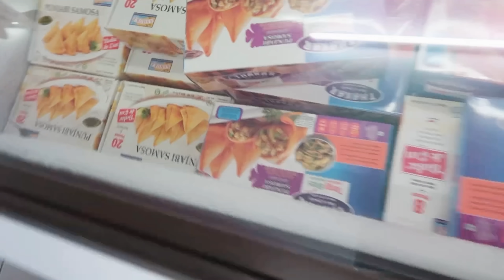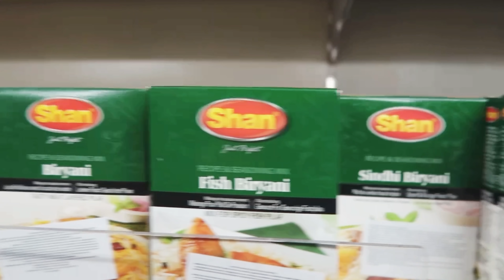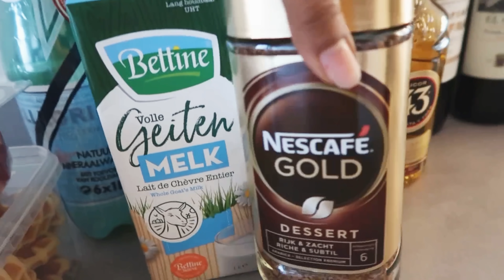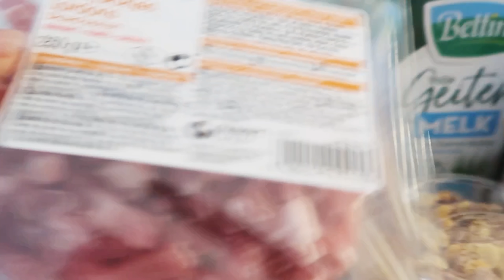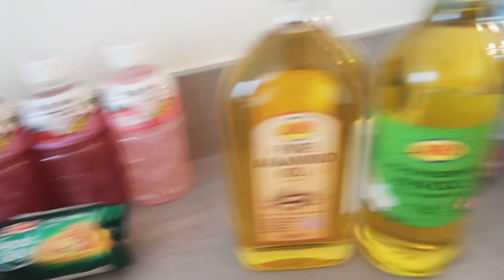Vlog, food shopping with friends and family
Hey love’s,
Vlog; suspense , laughter & food shopping with friends and family
Come spend a few days with me , lot’s of suspense, laughter and food shopping.
Get to see my favorite hair products and where to get them .

Let me know your best moments;